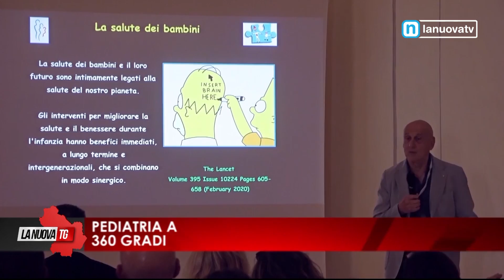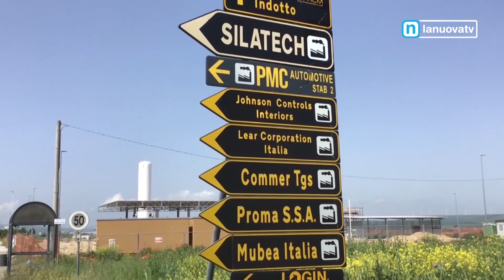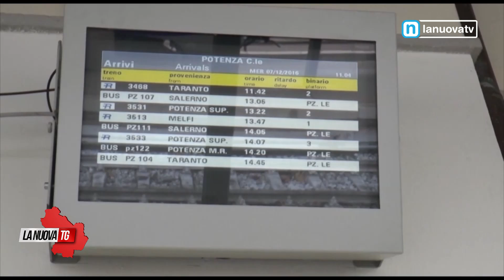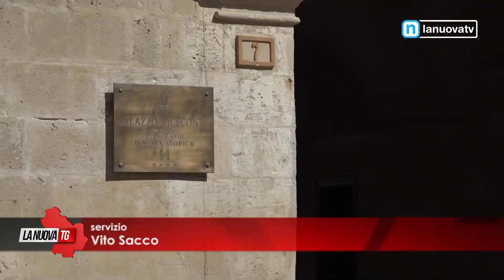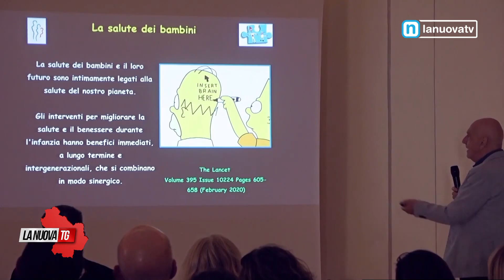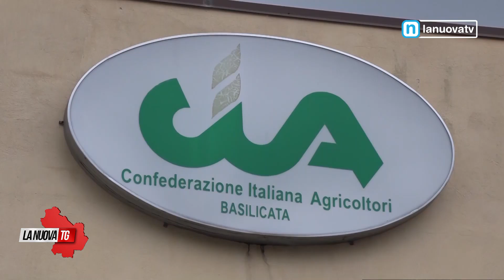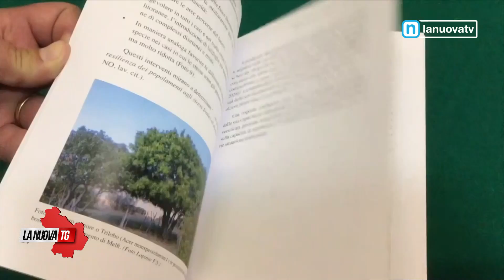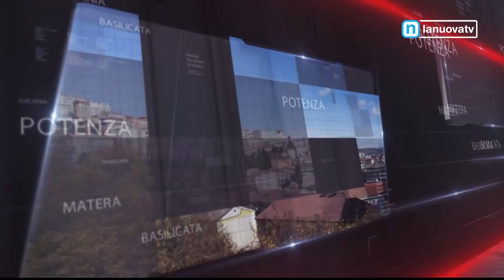La Nuova Tg edizione 1350 domenica 15 settembre 2024